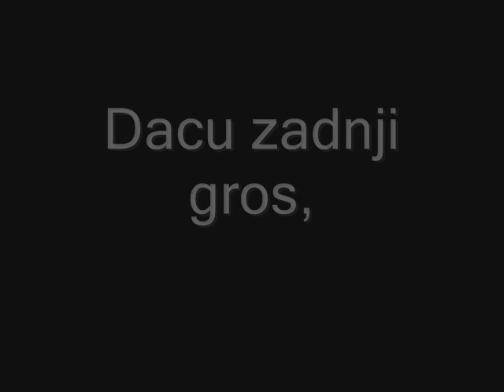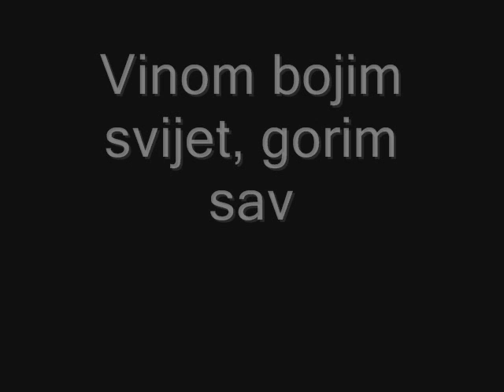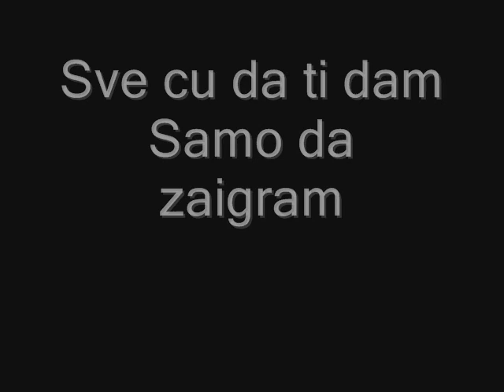Bijelo Dugme - Sve cu da ti dam samo da zaigram(lyrics/text)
A very cool song that has nice tunes and nice rock =) ENJOY